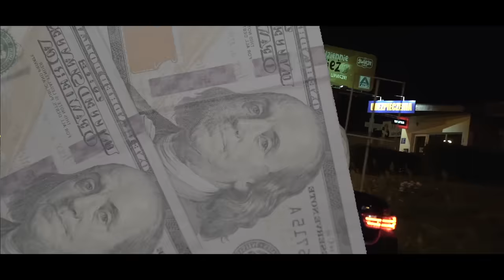WHITE WIDOW - JETLAG (Official Video)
GROUPIE HOE LUBI BACARDI :3